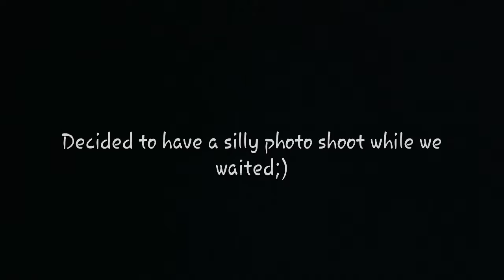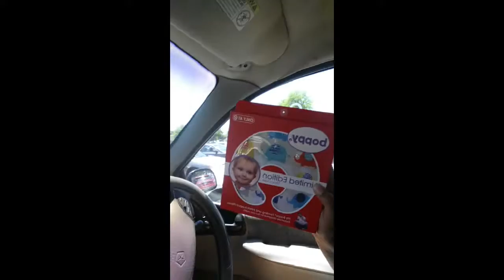DOCTOR'S APPT, MARSHALLS & TARGET!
Me and my daughter venture off to my appointment and get some shopping done afterwards.